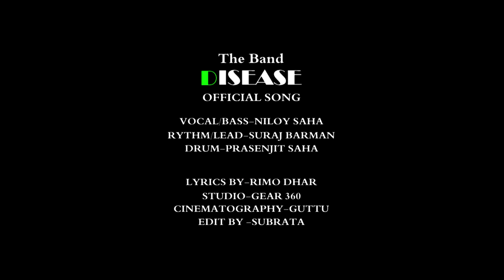Disease - Chorer Desh (Official music video)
This is our first song Called  ''Chorer Desh''
Thank You from all of us

[Disease-The Band]

Vocal/Bass - Niloy Saha
Rythm/ Lead- Suraj Barman
Drum - Prasenjit Saha

  And others imformation is given in the last part of the video ____________________________________________________________________

Other Members of The Band- Disease

Manager - Soma Saha
Owner - Niloy Saha

Lyrics :
Bojropate jowl cha agun
Nibcha na jowla ... (×2)
Porba chabuk haat guria
Jolcha chorer desh ...

Mosto ektai chokroghur cha
A shohorer chotora ... (×2)

Gullir faka chorar astana
Shanto by - pass a ... (×2)
Rokha daranor stotho rasta te
Cholcha aj mone...

Valo besha gaan , sob raag abhimaan
Jowl cha se arale... (×2)
Buke nia batha gaane gaane koto kotha
Pore thak destbin a ...

Na na jowl cha sob vojona
Phira dakho otita...(×2)
Rokter bhitora cholcha shira
Virus ar domona...

Thanks to all keep supporting us like this ❤